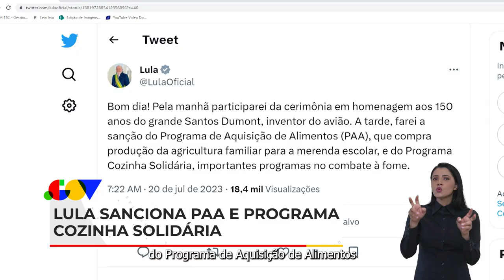Ponto Gov | Presidente Lula sanciona Programa de Aquisição de Alimentos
Ponto Gov | O Governo Federal cria programa emergencial de bônus para os servidores agilizarem atendimento no INSS. Desenrola Brasil: Caixa Econômica Federal faz mutirão para atender público que quer quitar dívidas por meio do programa. Presidente Lula participa de cerimônia em homenagem ao inventor do avião, Santos Dumont, na base aérea de Brasília.
Lula também sanciona Programa de Aquisição de Alimentos, que beneficia diretamente a agricultura familiar com a compra de alimentos para a merenda escolar. Saiba mais no Ponto Gov.